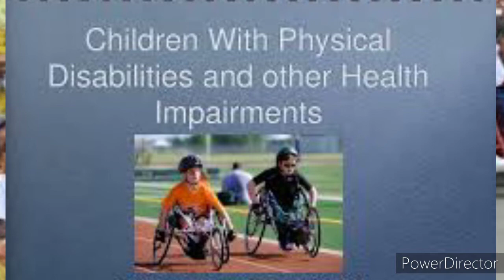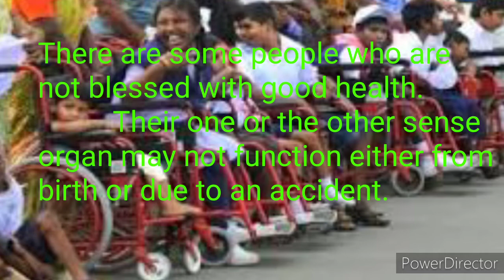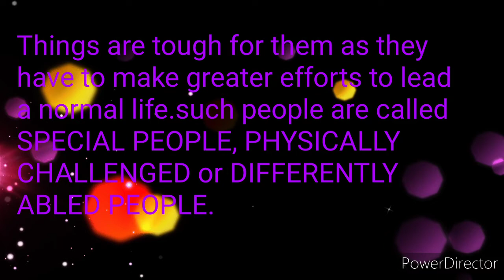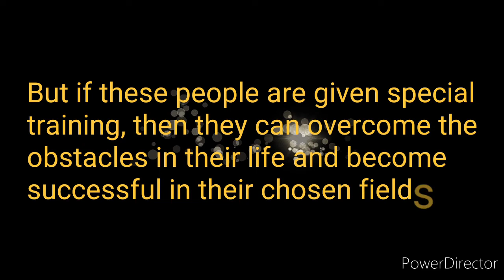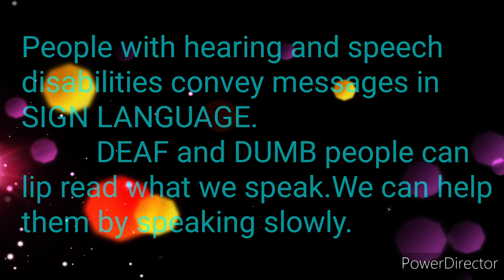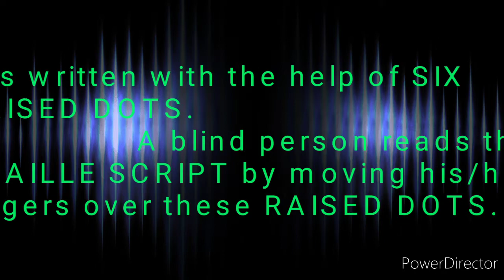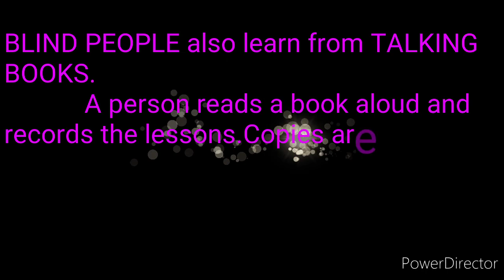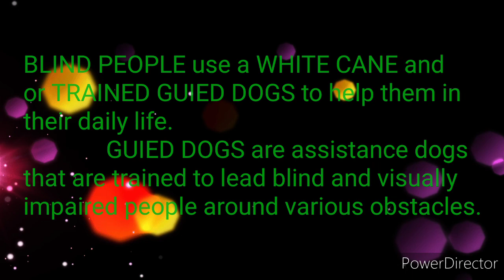Ch-4 Caring for others (part-ll)